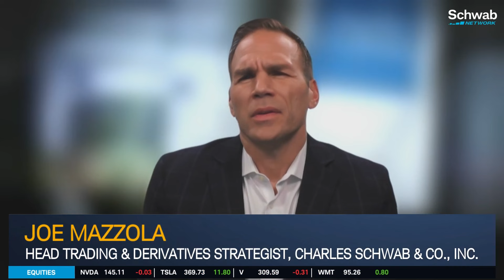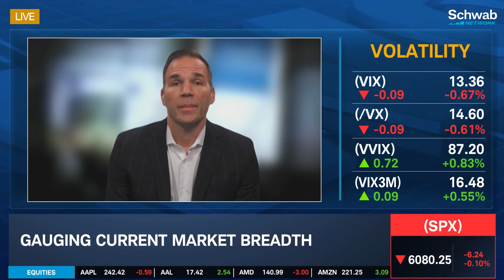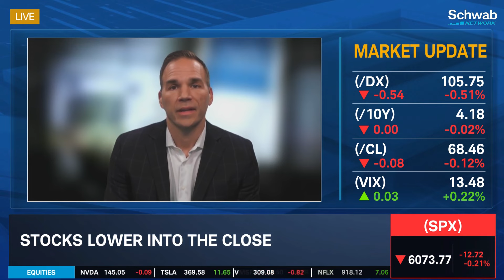Friday's November Jobs Report to Spark Market Catalyst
Tomorrow's employment report will be key in sparking a move in the markets, according to @CharlesSchwab's Cooper Howard. Joe Mazzola will keep an eye on changes to market breadth over the following days.